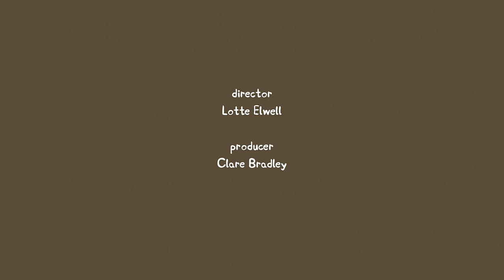Peppa Pig Festival of Fun 2019 1080p